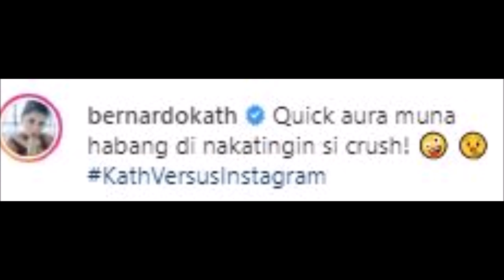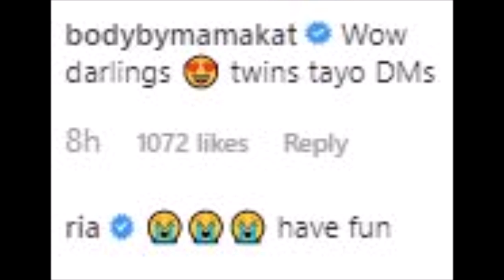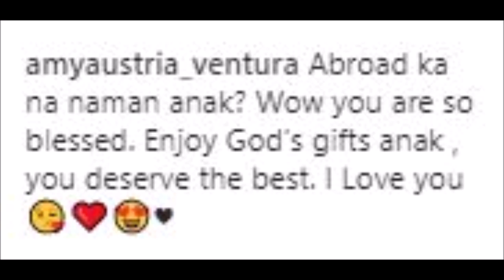LOOK!! KATHRYN BERNARDO QUICK AURA POST HABANG HINDI NAKATINGIN SI DANIEL PADILLA